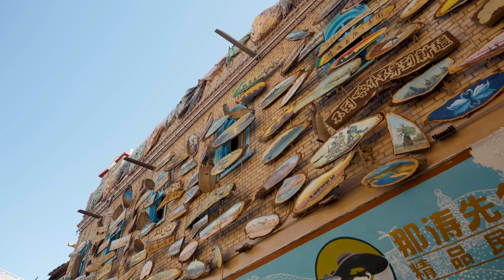"Сүрөттөрүмдө колдонгон түстөр - Кашкардын да түстөрү"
1999-жылы туулган Турсунжан Абдушукур бала кезинен сүрөт тартууну жакшы көрчү, ал устатынан шыктанып, кыялын искусство аркылуу ишке ашырууну чечет